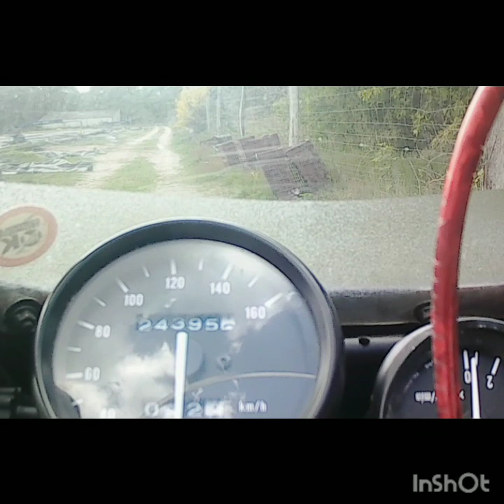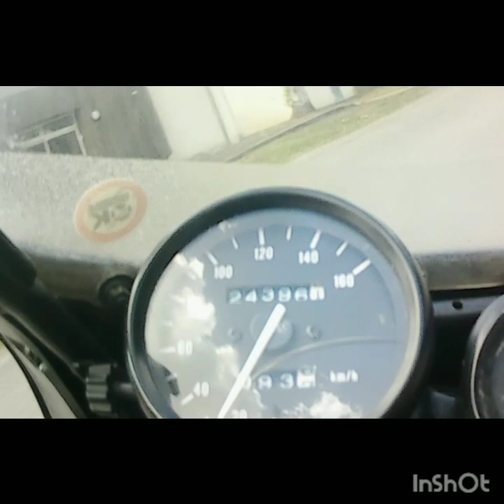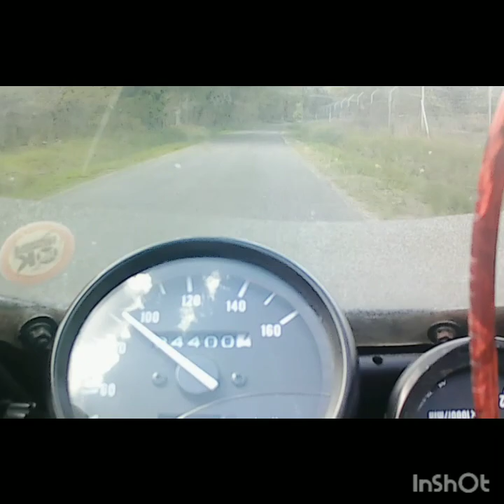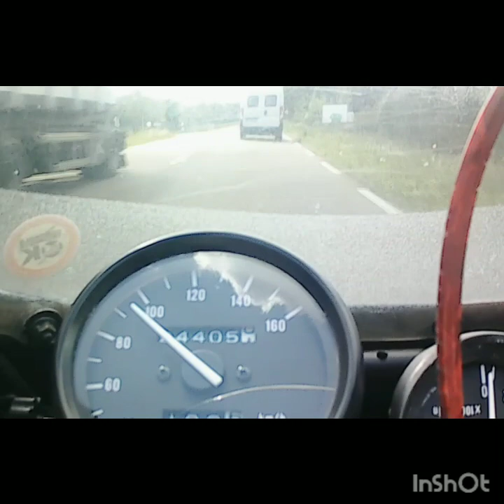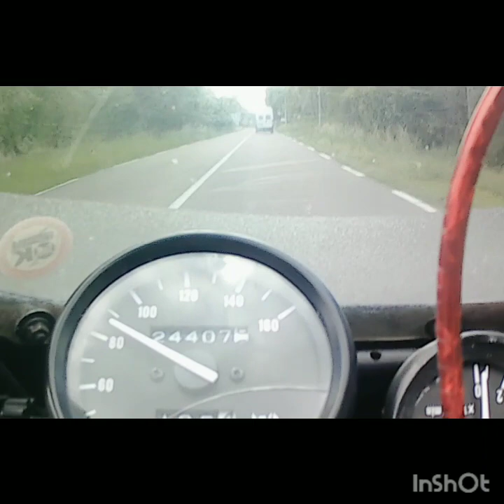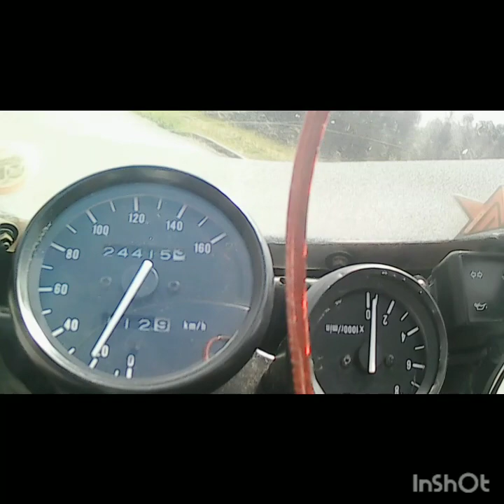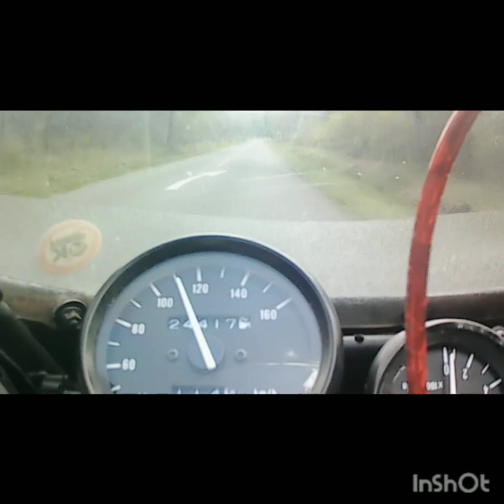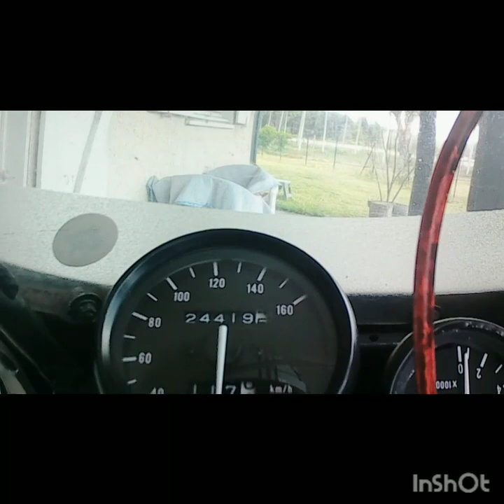trépied ralonger , vent , porche carrera